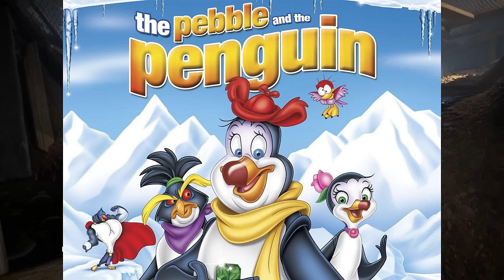What we want from Ark: Survival Ascended - We're Finally starting the NEW series! (Neebscast)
► Nitrado supports our game servers for Ark, Enshrouded, PalWorld and more!